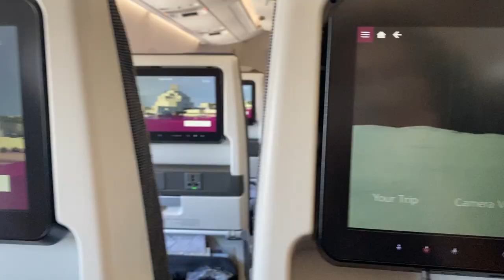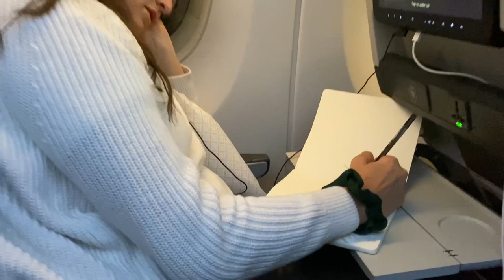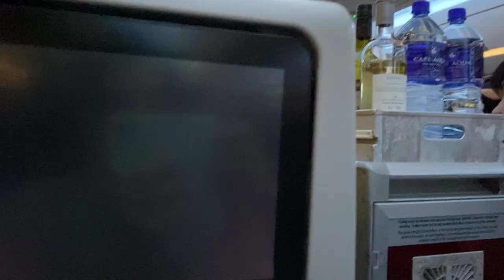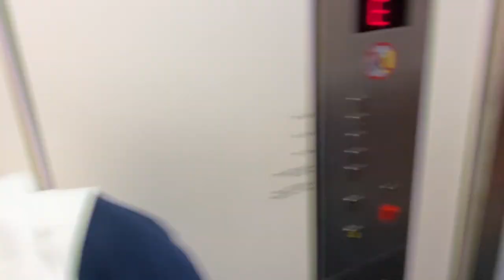First Vlog - Flying to Austria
Comment how many times I said 'like'